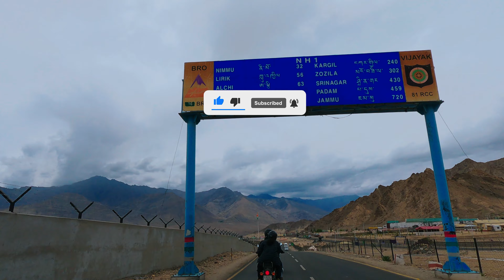Magnetic Hill Leh Ladakh | Leh To Kargil | ladakh trip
Magnet Hill is a "Cyclops hill" located near Leh in Ladakh, India. The layout of the area and surrounding slopes create the optical illusion of a hill. The hill road is a downhill road.

Keep the bell icon pressed To get notifications of my latest traveling journey.

For the Stay and Ladakh trip, you can contact our Team captan
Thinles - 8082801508